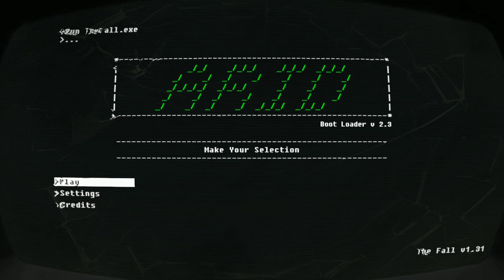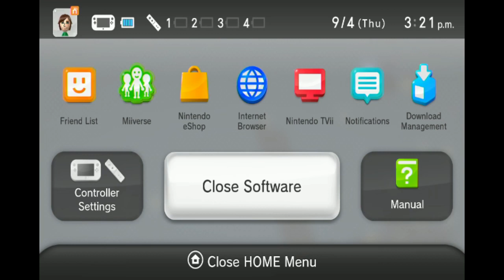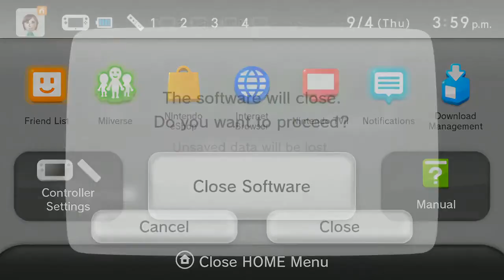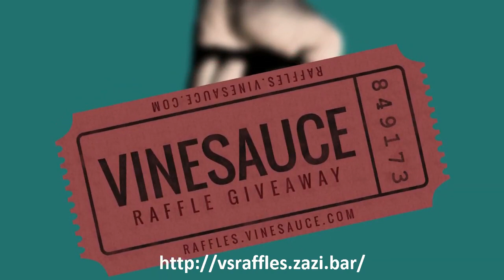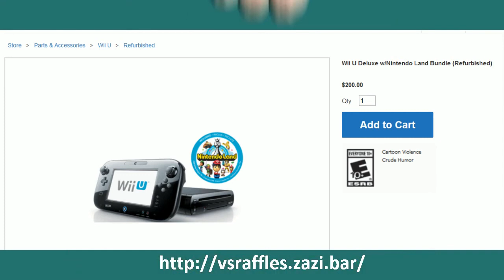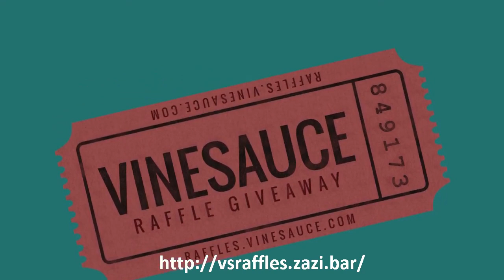Vinny - The Fall